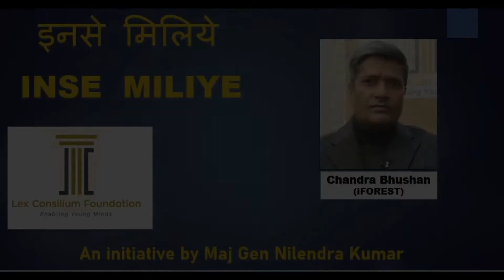Inse Miliye, Environmentalist Dr Chandra Bhushan, Part 3, Success of Tree Plantation beyond Forests?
भारत में जंगलों में वृक्षों को सस्टेनेबल डेवलपमेंट की जरूरत है। पर्यावरण की दृष्टि से यह प्रश्न दो नजरों से देखना है। एक तो पर्यावरण की नजर से और दूसरा उपयोगिता को ध्यान में रखते हुए। लकड़ी बहुत इको फ्रेंडली होती है। पेड़ लगाने के साथ ही साथ उनका काटना भी जरूरी है। अतः वनों के बाहर लगाए गए पेड़ की उपयोगिता जंगलों के बीच रोपे गए पौधों के समान है। देश के कुल क्षेत्रफल का 23 प्रतिशत भाग आरक्षित वनों के रूप में दिखाया जाता है।
फसलों के समान किसानों को पेड़ लगाने और उन्हें काटकर बेचने का हक होना चाहिए।
अनुमानत लगभग दस करोड लोग भारत में जंगलों में रहते हैं। उन्हें वनों के मैनेजमेंट में शामिल किया जाना चाहिए। ऐसी नीति का असर क्लाइमेट चेंज पर भी पड़ेगा।

पर्यावरण और जलवायु परिवर्तन में भारतीय विशेषज्ञों की लिस्ट में चंद्रभूषण का नाम पहली कतार में आता है। एक शोधकर्ता, लेखक और प्रचारक के रूप में उनका योगदान सराहनीय है। वह इंटरनेशनल फोरम फॉर एनवायरमेंट, सस्टेनेबिलिटी एंड टेक्नोलॉजी (आईफॉरेस्ट) के प्रेसीडेंट तथा सी ई‌ ओ हैं। राष्ट्रीय तथा प्रादेशिक स्तर पर 25 सरकारी कमेटियों के मेंबर हैं। 20 पुस्तकें और 40 रिपोर्ट लिखने का श्रेय उन्हें प्राप्त है। संयुक्त राज्य की मॉन्ट्रियल प्रोटोकॉल विषयक सम्मानित 'ओजोन अवार्ड' से नवाजे जा चुके हैं।

© Tune at start of the video is from a song by Kishor Kumar & Sudha Malhotra in Film 'GirlFriend' (1960), music by Hemant Kumar, Lyricist Sahir Ludhianvi.